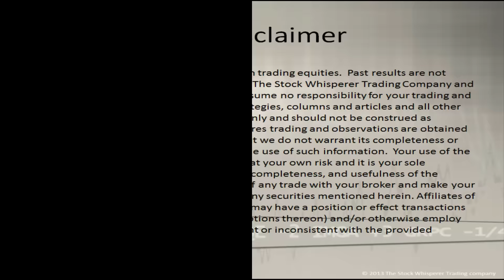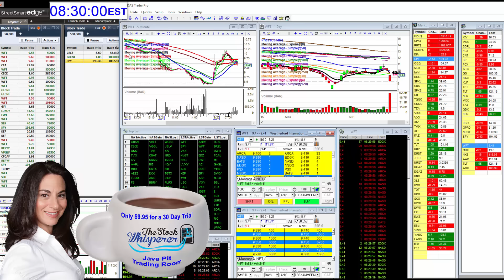whisperoftheday9-22-15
The Stock Whisperer's Morning Whisper is:  $SPY $GDX $WFT $TLT morningwhisper hotstockoftheday todayswhisper whisperoftheday.